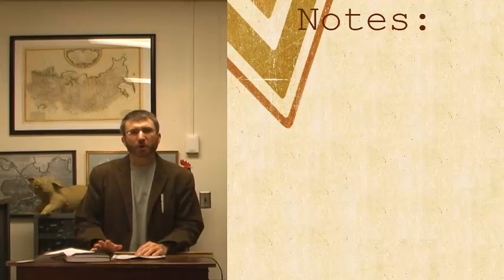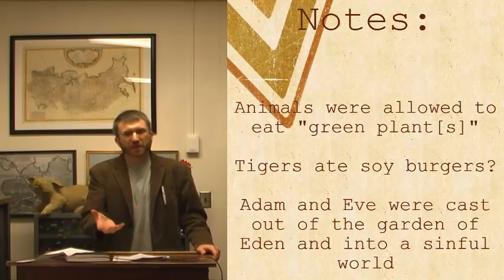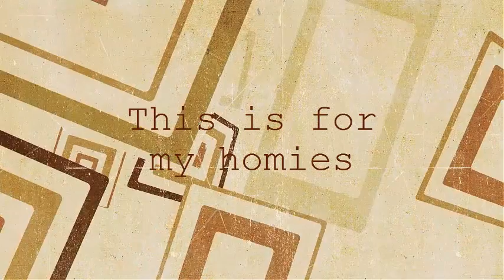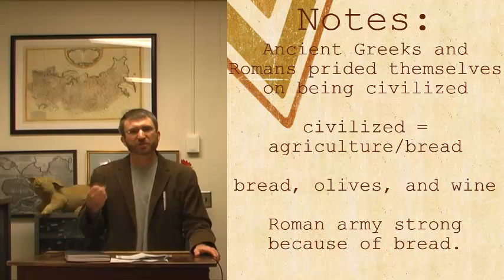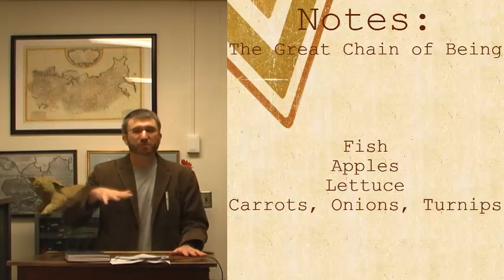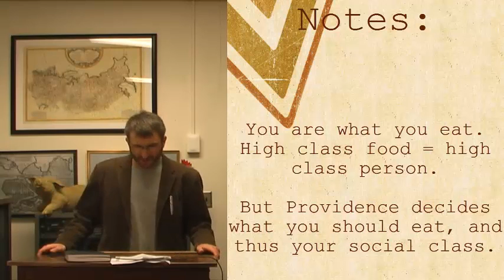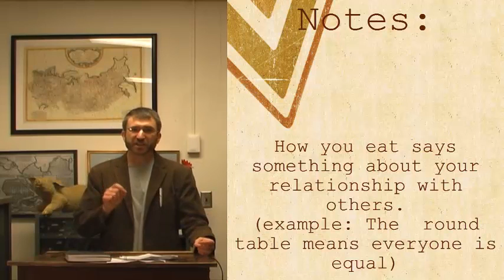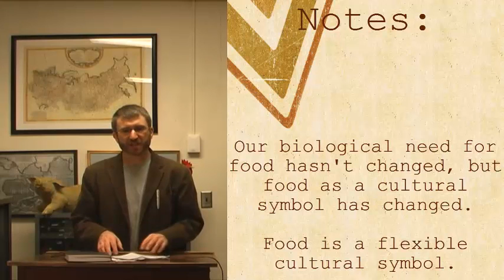You are what you eat: the deep roots of food culture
From a series of lectures by Dr. F. Bailey Norwood at Oklahoma State University.